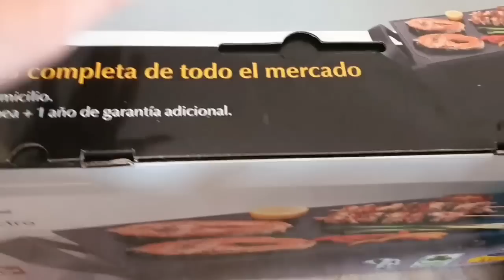كنجهز كوزينتي من جديد ،جبت لكم هميزات واعرين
número de mohamed  :
Estoy en Instagram como @bazar.taysir. Instala la aplicación para seguir mis fotos y vídeos.